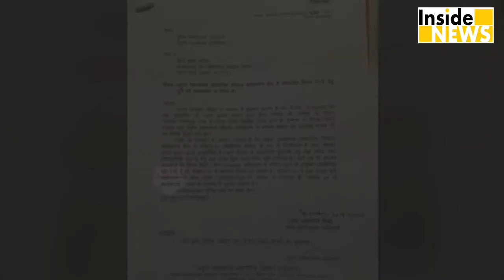उत्तरप्रदेश में Film City 2 Project के लिये Action में योगी सरकार